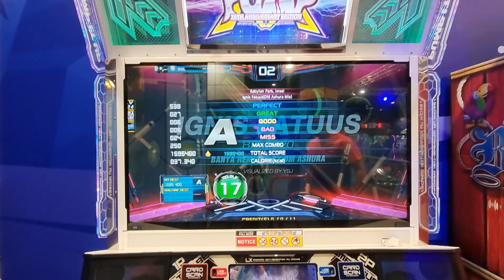16.6.22 - PIU XX - Snil on Ignis Fatuus - D17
16.6.22 - PIU XX - Snil on Ignis Fatuus - D17